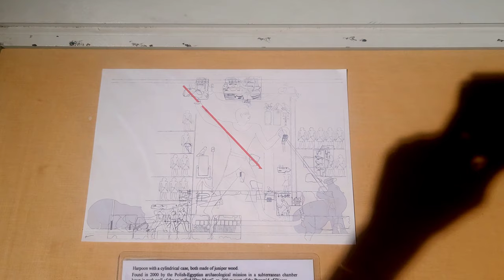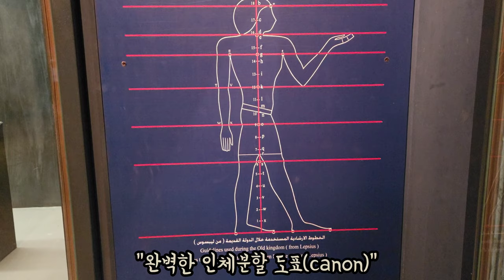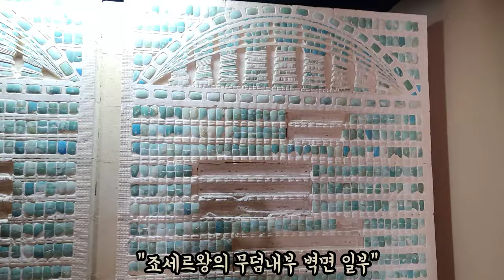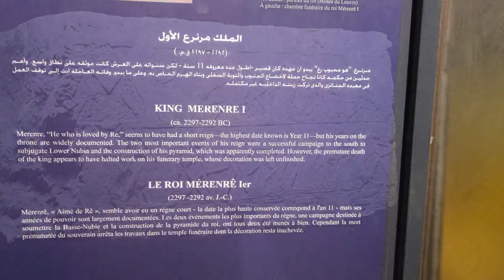초보 유튜버 도전기 #3 사카라의 기록 임호텝 박물관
사카라 피라미드 지역 유물 집합
고대 문명의 숨결들
놓치기 쉬운 중요 유물들
작지만 알찬 유물들의 전시장

*사카라 피라미드 입장권에 포함된 박물관이지만 그냥 지나쳐 버리기 쉬운 장소입니다 중요 유물들이 있는 장소 이니 방문시 꼭 둘러 보세요*